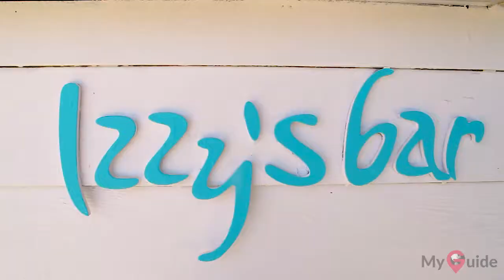Izzy's Beach Restaurant, Algave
Izzy's is a fabulous beachside restaurant with a cool vibe and great food. Open all day, Izzy's is popular with visiting glitterati. Enjoy food and views, drinks in hand, toes in sand.